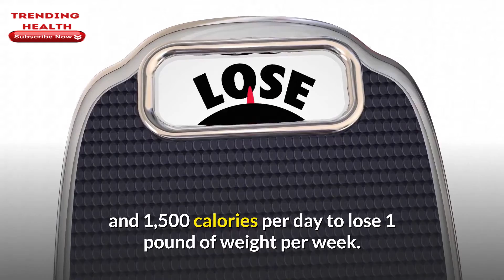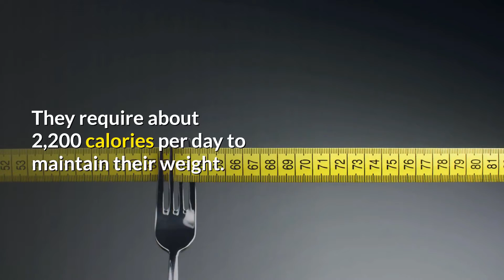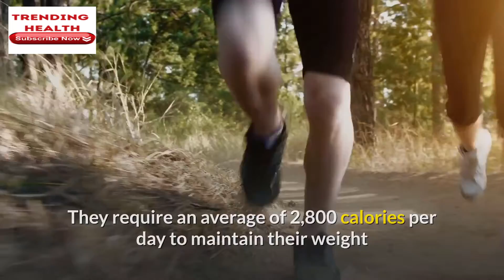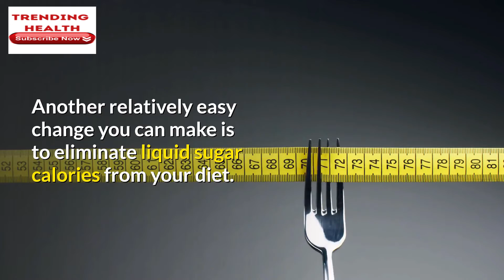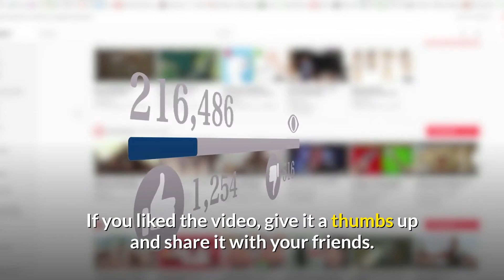How Many Calories Should You Eat per Day to Lose Weight? TRENDING HEALTH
How Many Calories Should You Eat per Day to Lose Weight?

The answer to this question depends on numerous factors, including your age, height, current weight, activity level, and metabolic health, among several others.

When trying to lose weight, a general rule of thumb is to reduce your calorie intake to 500 fewer calories than your body needs to maintain your current weight. This will help you lose about 1 pound of body weight per week.

For Women, the average, moderately active woman between the ages of 26–50 needs to eat about 2,000 calories per day to maintain her weight and 1,500 calories per day to lose 1 pound of weight per week.

Women who are active and walk more than 3 miles per day will need to consume 2,200 calories or more daily to maintain their weight and at least 1,700 calories to lose 1 pound of weight per week.

Young women in their early 20s have higher calorie needs. They require about 2,200 calories per day to maintain their weight.

Women over age 50 generally require fewer calories. The average moderately active woman over 50 needs about 1,800 calories per day to maintain her weight and 1,300 calories per day to lose 1 pound per week.

These estimates do not apply to women who are pregnant or breastfeeding, as they have significantly higher calorie needs.

For men, the average, moderately active man between the ages of 26–45 needs 2,600 calories per day to maintain his weight and 2,100 calories per day to lose 1 pound per week.

Active men who walk more than 3 miles per day may require 2,800–3,000 calories per day to maintain their weight and 2,300–2,500 calories per day to lose 1 pound of weight per week.

Young men ages 19–25 have higher energy needs. They require an average of 2,800 calories per day to maintain their weight and up to 3,000 if they’re active. To lose 1 pound per week, moderately active young men should consume 2,300–2,500 calories daily.

Energy needs decrease as men age. Between the ages of 46–65, moderately active men need an average of 2,400 calories per day. After 66 years, the average man’s calorie needs decrease to about 2,200 calories per day.

Here are some very useful and important tips on what to eat and what to avoid.

1. Avoid sugary soft drinks and fruit juices.

Another relatively easy change you can make is to eliminate liquid sugar calories from your diet.

This includes sodas, fruit juices, chocolate milk, and other beverages with added sugar.

There’s no physiological need for these beverages, and the long-term benefits of avoiding them can be enormous.

2. Drink more water.

Some studies have shown that drinking water may boost metabolism. Drinking it half an hour before meals can help you eat fewer calories.

3. Reduce your refined carb intake.

Cutting carbs may aid weight loss by reducing your appetite and making you eat fewer calories.

4. Eat more protein.

Increasing your protein intake can boost your metabolism, fight cravings, and significantly reduce appetite. This can help you lose weight and keep it off.

REMEMBER,

MAKE HEALTH YOUR GREATEST WEALTH!

© All uploads are the intellectual property of Trending Health. You do not have permission to re-use or publish any part of this or any other video uploaded on my channel without my written consent.

Article written by: Kris Gunnars